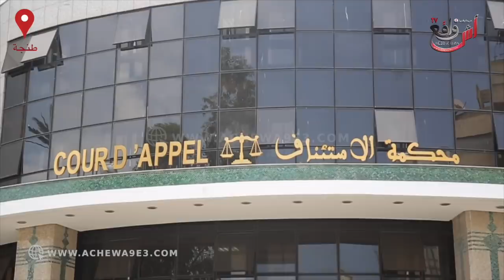قاضي التحقيق يصدر قراره ومحامية من أمام المحكمة تصرخ.. بغينا الإعدام قـ.تلو بلا رحمة ولا شفقة